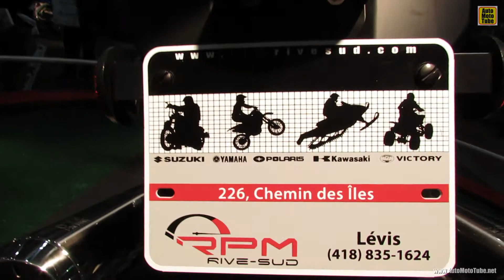2013 Yamaha FJR1300 - Walkaround - 2013 Quebec City Motorcycle Show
2013 Yamaha FJR1300 - Walkaround - 2013 Quebec City Motorcycle Show